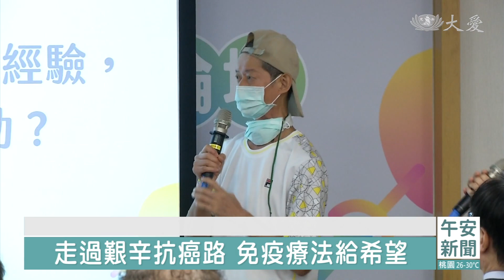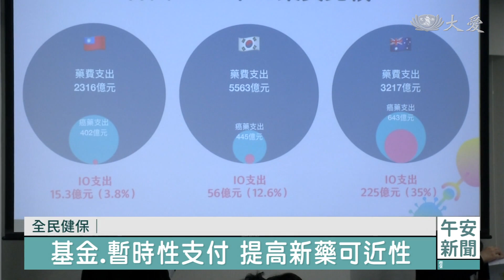癌症免疫療法太貴 病友盼擴大健保給付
頭條焦點先關心癌症，已經連續41年蟬聯國內十大死因榜首，而且有年輕化趨勢。許多人即使生病還是得工作維持生計，但卻因為化療、放療副作用難以好好上班，至於副作用比較小的免疫療法，則成本高得自費病友又無法負擔，現在醫界向政府喊話，希望能放寬藥品給付，健保署也提出回應。

病友 夏先生：「很辛苦。」

55歲的夏先生艱難地說出一字一句。9年前罹患頭頸癌的他，過去接受傳統治療不順遂，一度住進安寧病房，接受免疫治療才重獲新生。

護理師 鄧海玲：「不僅是腫瘤整個消失，也讓他的整個生活的品質，都一直在提高，如果能夠更早使用這些免疫治療的話，甚至他也有機會可以再回到工作職場上。」

台灣年輕病友協會指出，近八成癌友被迫離開職場，傳統療法像是手術、化療、放療、標靶都嚴重影響病患生活。免疫療法透過活化病人的免疫系統抗癌，副作用較輕微。

林口長庚血液腫瘤科主治醫師 吳教恩：「比較嚴重副作用在化學治療，大概都占四成到五成左右，但免疫治療 基本上都小於10% ，大部分的人 他自己是沒有什麼感覺，他不會噁心嘔吐，他也不會掉頭髮也不會拉肚子，他也不會有很明顯的 其他不舒服，那原本的生活就是可以持續地維持。」

免疫治療利大於弊，不過相關藥品給付，只占健保總體癌症治療的3.8%，病患接受免疫治療，很可能花光老本。

林口長庚血液腫瘤科主治醫師 吳教恩：「藥物發展出來它的研發成本，做臨床實驗的成本，本來就很高，所以它訂的價錢就會相對來說比較高，如果說他不符合規定的話，病患只能自費，那一個月的費用可能10幾20萬，不是所有的民眾或病友都有辦法負擔。」

健保署回應，針對新藥給付已規劃暫時支付制，未來會推動癌症新藥基金制度，讓病友有更多的治療選擇。

台北報導：鍾孟儒 簡元吉 田智中